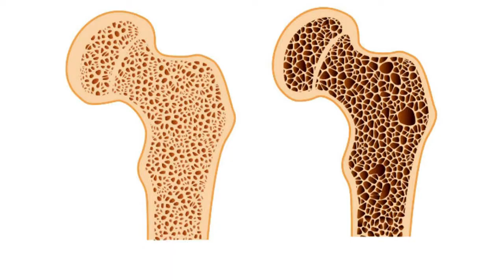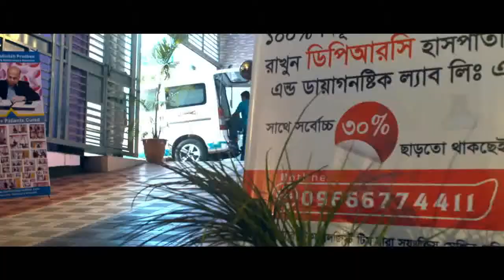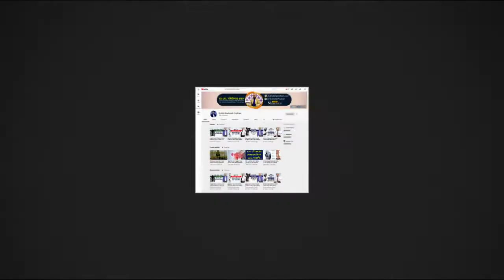ব্যথা ঘাড় থেকে হাতে চলে আসে? সমাধান জানুন || Best Pain Management Hospital